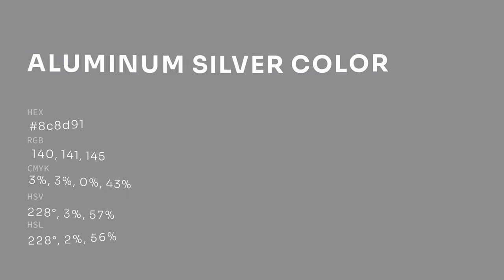Aluminum Silver color 8c8d91 hex color - Grey color - Warm color 8c8d91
What color is Aluminum Silver ? 8c8d91 hex color - Grey color - Warm color 8c8d91

Hex 8c8d91 Color Code is also known as Aluminum Silver color.